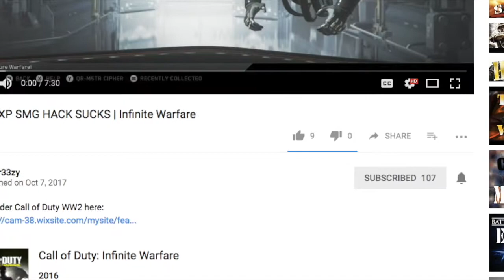The Return to Infinite Warfare Full Game Friday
ADD me on XBOX: MacFr33zy